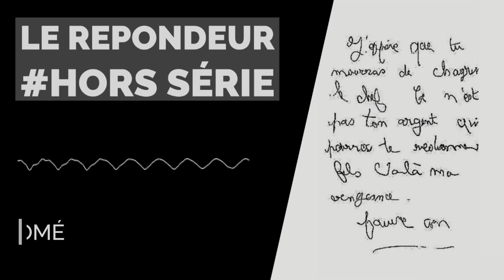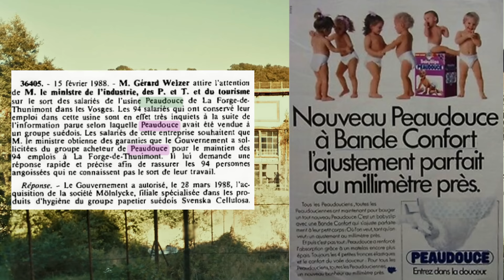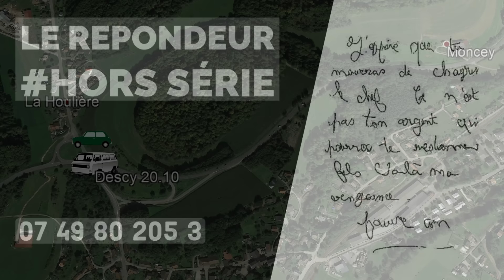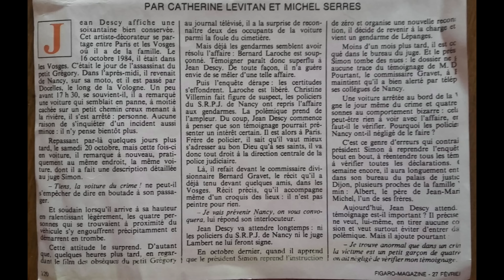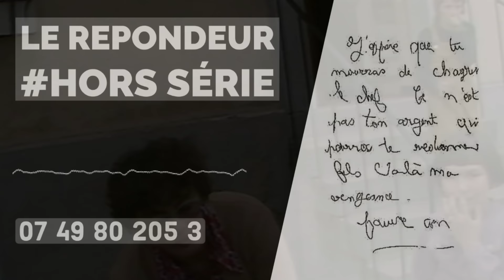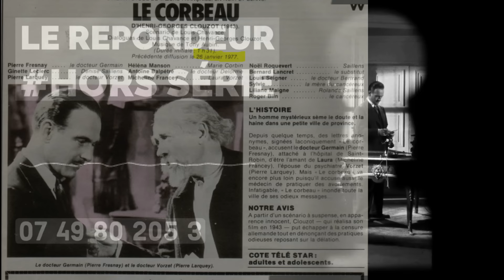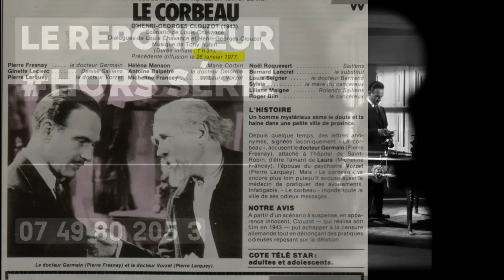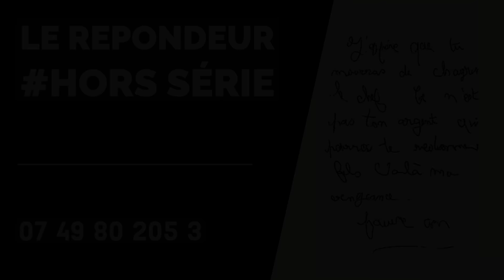Affaire Gregory Villemin • Hors Série • Répondeur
Le répondeur revient pour un hors série contenant beaucoup d'images inédites jamais montrés  dans les reportages connus en accompagnement de réponses à plusieurs de vos questions portant sur des points du dossier rarement abordés. Nous espérons que ce  format exceptionnel vous plaira et saura répondre à vos attentes, n'hésitez pas à nous faire part de vos retours .

Remerciements :
MF, Jean Michel, Salomé, Dame

00:00 Intro
01:30 Pourquoi cette affaire fascine autant ?
08:56 René Hairay, Thunimont
26:21 Jean-Gustave Descy
40:57 Corbeautage à Laveline (Années 70)
50:08 Démasquer le corbeau par deduction ?
01:01:30 Henri-Georges Clouzot, Le corbeau
01:16:14 Albert oriente les recherches vers Prey
01:28:20 Lettre de revendication: Route alternative
01:33:27 Last but not least
01:37:53 Outro